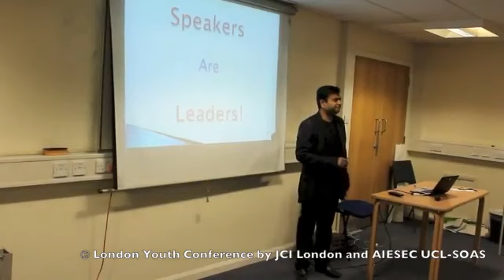Success Coach Nilesh on Public Speaking at LYC Part 2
Nilesh Waghchoude (also known as Success Coach Nilesh) is a best-selling Author, Consultant and International Speaker. He has spoken at London Youth Conference, London Business School, Bradford School of Management, College of Engineering Pune- COEP, Lila Poonawala Foundation, Maharashtra Mandal London, Junior Chamber International, UK etc.
He has also travelled many countries in the world.

However he started from very bottom. Nilesh was born and brought up in India where English was not even his first language. After Studying at village and Taluka levels he came to Pune (One of the big cities in India) to study engineering. He was overwhelmed by the people and life in city because he had never experienced that before. He had lack of self-confidence but had lots of self-doubts and negative beliefs. He even failed in his first year engineering exam. However he kept going and graduated from engineering in first class with distinction.

Nilesh started his professional career as a Car Design Engineer. After working in India for a couple of years he went to USA to work for his companies' clients.
His professional career was great but he wanted to pursue his dream of completing his MBA. To achieve his dream he quit his job and went to United Kingdom for his Business studies.
After completing his MBA, he got a job offer to work for one of the most prestigious luxury car companies in the UK and he started his job. He was very happy with his job, but this happiness didn't last long. Something was going to happen which transformed his life forever.
Due to the economic recession, his company undertook the lay-offs route. As Nilesh was fairly new in his job; he was amongst the people who got laid off.

This was a massive setback for Nilesh. He had a huge education loan to pay back and there were no signs of the economy recovering. He applied for thousands of jobs and what he got was only rejections.
Nothing was seemed to be working for him. Nilesh began to think: how did he get here? how can he come out of this mess, survive and be successful?
At that moment he made a decision to change his bad situation and work diligently to become successful in his career.
He then started working part time for a very low paying job at Arts Centre where his job was to check the tickets at the door of the venue.
During this time Nilesh also started his own Business consulting company. He realized that it's not our circumstances but our decisions that shape our lives & our future.
In his free time he started reading self-development books and listening to audio programs. He even attended LIVE training sessions, seminars and workshops by world-class people such as Tony Robbins, Les Brown, Harv Eker, Richard Branson, Donald Trump, Robert Kiyosaki, Brain Tracy etc. and his life started to get back on track.
Nilesh's perseverance resulted in him starting to deliver successful coaching and training sessions that transformed many individual lives and businesses.
During the first year of the company he was the finalist for the two prestigious awards by Institute of Business Consulting UK.
(Best Newcomer to Consulting and Most Outstanding Achievement towards Continuous Professional Development)
Nilesh now takes Trainings, Consulting and one to one coaching.

Nilesh teaches those Precise, Proven and Powerful Tools & Strategies which will help you make FASTER Progress in your Career, Business and Life.
Using the principles he now teaches, Nilesh has transformed his own life, career, finances, health, and relationships.
He now works with professionals from all over the world to provide them smart strategies to make faster progress in their lives & businesses.
These strategies are made up of several critical secrets absolutely necessary for rapid & sustainable personal, professional and business success.
So please don't even think of missing the information revealed in his book and sessions.
So far Nilesh has helped his clients in following areas:
- Increasing their Income by 40-300% by his Efficient Money Management System (EMMS)
- Building their own Businesses from Concept to Reality (C2R) in less than 30 days
- Feeling Confident at Work place
- Growing Self Confidence and Achieving Maximum Results
- Getting freedom from Fears
- Increasing their Savings by 20-50% by his Strategic Financial Planning (SFP)
- Achieving their Personal Goals and Becoming Successful Strategically & Quickly
- Mastering the Skill of Time Management and Strategic Task Management (STM)
- Gaining Confidence & Power during Interviews.
- Getting freedom from Stress
- Designing Personal Blueprint for Long-term Success